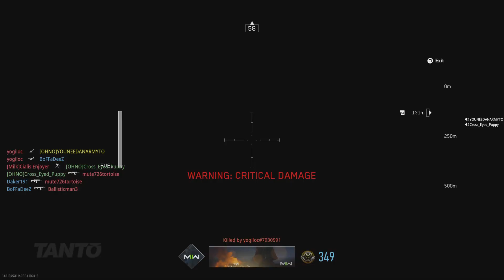Call of Duty: Modern Warfare II Spraying N Laying in the Zone 🦏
Fear no death in droo zone.

Playing with my brother